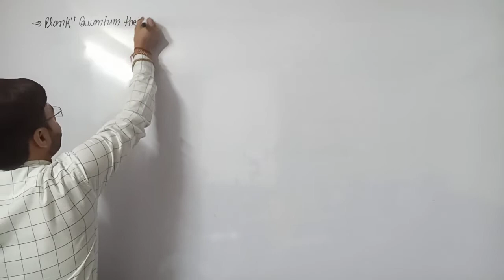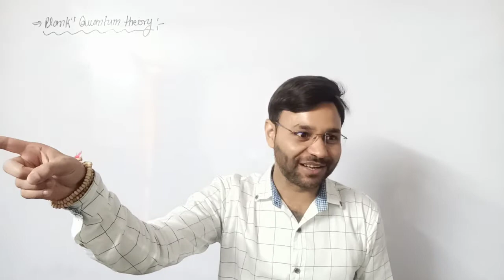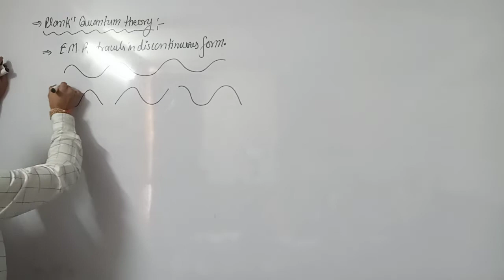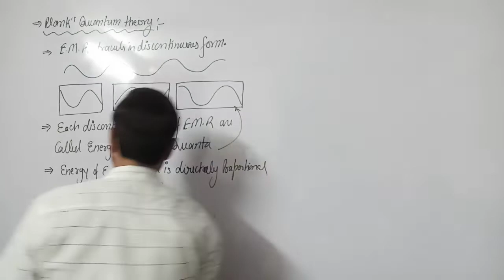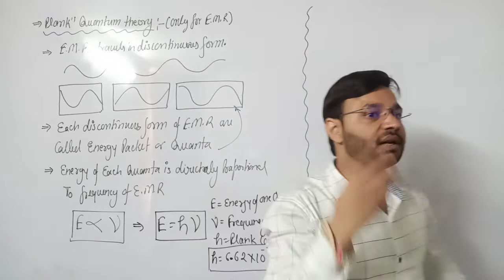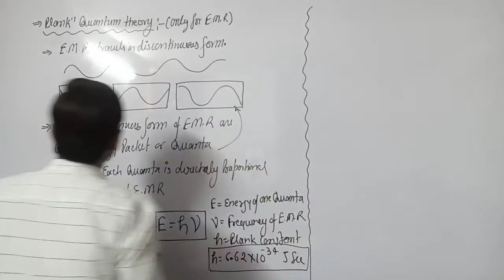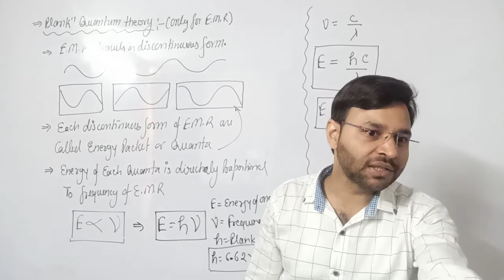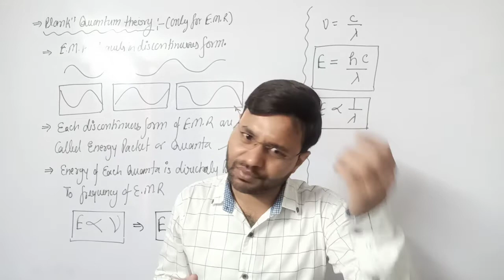NCERT CHEMISTRY-11 CH-1 LECTURE-5 Planks quantum theory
Now No Need to Reading NCERT its Time to Watching Just Like a Animated Movie.
Every Line of NCERT Now is in Animation Form .Best Opportunity to Improve Your Conceptual and Visual Knowledge FREE.